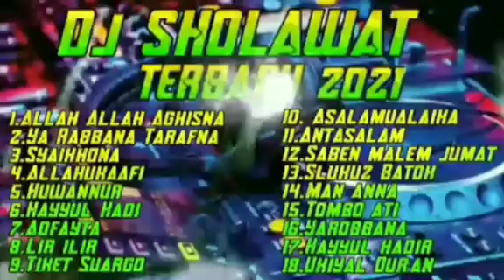Dj Sholawat Terbaru 2022 Full Bass - Penyejuk Hati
Dj Sholawat Terbaru 2021 Full Bass - Penyejuk Hati @denia97 musik official

01. Allah Allah Aghisna
02. Ya Robbana Tarafna
03. Syaikhona
04. Allahul Kaafi
05. Huwannur
06. Hayyul Hadi
07. Adfayta
08. Lir - Ilir
09. Tiket Suwargo
10. Assalamu'alaika
11. Antassalam
12. Saben Malem Jum'at
13. Sluku Batok
14. Man Anna
15. Tombo Ati
16. Yarobana
17. Hayyul Hadir
18. Uhiyal Duran

allah allah aghisna,
sholawat merdu,
dj sholawat syaikhona,
syaikhona,
sholawat terbaru,
sholawat nabi,
dj sholawat allah allah aghisna,
dj sholawat full bass,
dj sholawat terbaru,
dj sholawat terbaru 2020 full bass,
dj sholawat terbaru 2021 full bass,
dj jaga mata jaga hati,
dj tik tok, dj aduh mamae,
dj cidro 2,
dj sholawat terbaru 2021,
dj tik tok terbaru 2020,
dj tik tok terbaru 2021,
dj desa,
dj sholawat terbaru 2020,
dj terbaru,